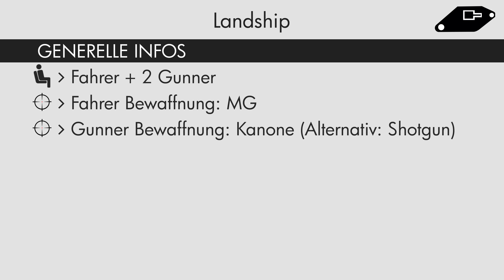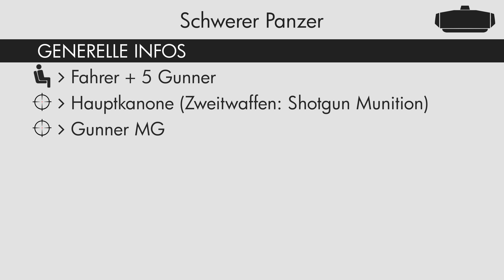Battlefield 1 Die Panzer im Detail - Bodenfahrzeuge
Mein erstes BF1 Video mit eigenem Gameplay :D
🎮 Battlefield 1 Vorbestellen: PC | PS4 | X1

Mein erstes Übersichtsvideo zu den Bodenfahrzeugen in Battlefield 1. Es geht um die drei verschiedenen Panzer, das gepanzerte Auto.
Allen Inhalten bzw. Details sind Änderungen vorbehalten (weil Alpha und so)

📺 Meine Hardware

Bei diesen Links handelt es sich um Werbelinks.

♫ Musik
Strictly Bad Ass 4 - Jack Elphick
Mountain Downhill 3 - Niklas Gustavsson